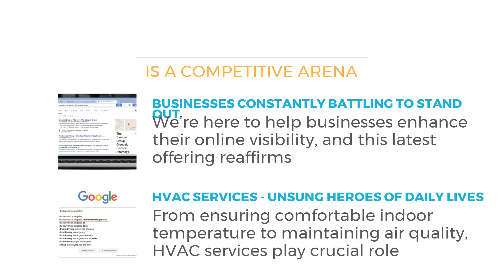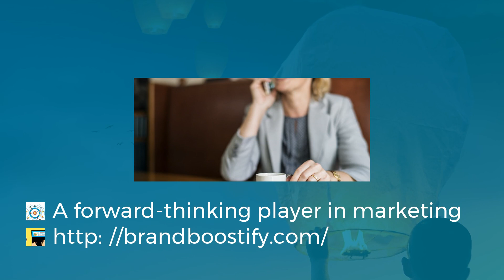BrandBoostify Launches Game-Changer: Google and Bing Optimization for HVAC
The future is digital, and with BrandBoostify, businesses are set to sail smoothly into this new era. As the saying goes, "a rising tide lifts all boats." And right now, BrandBoostify is that rising tide in the digital marketing world.
In the bustling digital marketplace, it's sink or swim for businesses. Staying afloat requires more than just a static online presence—it demands visibility. There's an elephant in the room, though: with the surge of competition, how does a business rise above the noise? Enter BrandBoostify, a seasoned marketing agency that has thrown its hat in the ring with a game-changing service—Google and Bing search box optimization for HVAC industries.
Unveiling BrandBoostify’s Cutting-edge Service: The Next Step in HVAC Digital Marketing
A seasoned player in the field of digital marketing, BrandBoostify has been a trailblazer with its unique, innovative solutions that have transformed countless businesses. Its latest offering is a marketing service specifically designed for HVAC industries, focused on optimizing Google and Bing search box results—a move that is slated to revolutionize the industry.
In the words of BrandBoostify’s spokesperson, "Our new service is set to give HVAC businesses a significant leg-up in the digital marketplace. We're here to help businesses enhance their online visibility, and this latest offering reaffirms our commitment to that mission" brandboostify.com
HVAC Industries: Stepping Up Their Digital Game with BrandBoostify
The HVAC industry is a competitive arena. Businesses are constantly battling to stand out from the crowd. And that's where BrandBoostify's latest marketing service comes into play. With its keen focus on optimizing Google and Bing search boxes, HVAC businesses can hope to see significant improvements in their online visibility.
Let's dive into some of the benefits HVAC businesses can expect:
Enhanced Visibility: With a robust online presence and optimized search box results, HVAC businesses can stand out in the digital marketplace.
Increased Customer Reach: Greater visibility translates to a broader audience reach. More eyeballs on a business mean potential for a larger customer base.
Improved Conversion Rates: A larger customer base can lead to an increase in conversion rates, and consequently, an uptick in revenue.
Competitive Advantage: Embracing BrandBoostify's innovative service can give HVAC businesses the edge they need to stay ahead of the curve.
Attracting Businesses to BrandBoostify's Service: A Unique Hook
Businesses are always on the hunt for the next big thing that can give them a leg-up over their competitors. And with BrandBoostify's groundbreaking service, they won't need to look too far. The unique angle of this service lies in its specific focus on Google and Bing search box optimization—an offering not widely available in the marketplace.
BrandBoostify’s spokesperson put it best: "We're offering a service that’s unique, targeted, and geared to deliver results. It's an enticing proposition for any business looking to level up their digital marketing game."
HVAC: Essential Services and the Need for Digital Marketing
HVAC services are the unsung heroes of daily lives. From ensuring a comfortable indoor temperature to maintaining healthy air quality, HVAC services play a crucial role in creating a conducive living and working environment. As such, these businesses can greatly benefit from BrandBoostify’s search box optimization service. Increased visibility means greater customer reach and, in turn, more opportunities for growth.
In conclusion, with the launch of this cutting-edge marketing service, BrandBoostify has once again cemented its position as a forward-thinking player in the digital marketing arena. Brandboostify